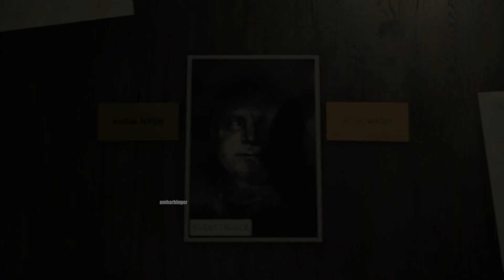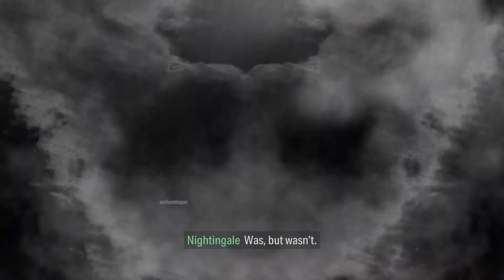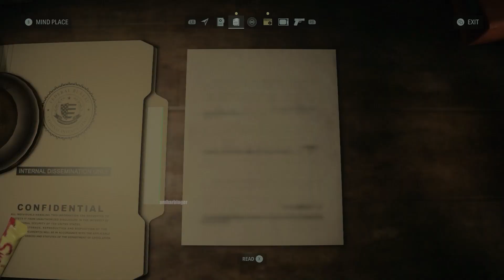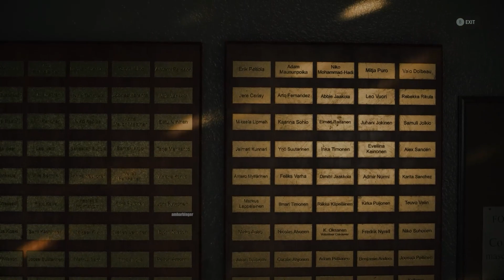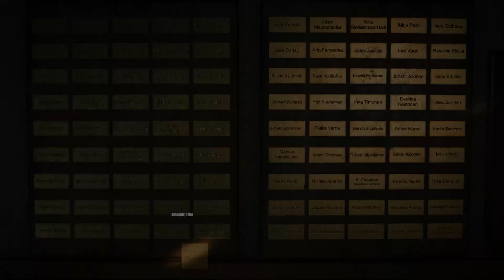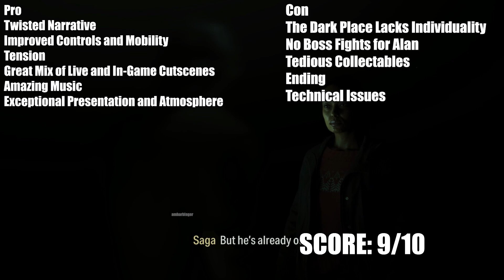Alan Wake 2 Review After 100% - P.T. We Never Got